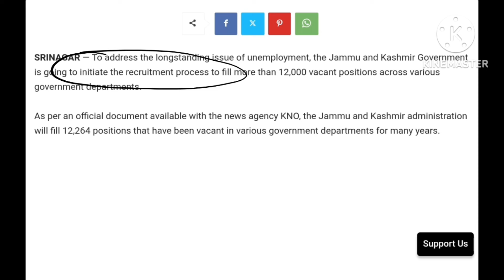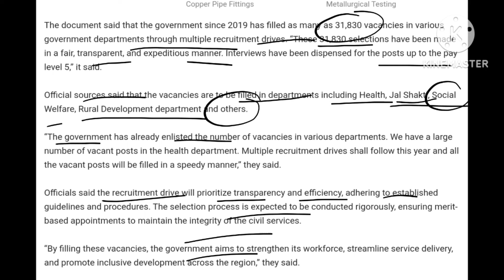J&K New 12000+ Jobs 2024 | JKSSB & JKPSC New Jobs 2024 | Jkssb 10th, 12th Pass Jobs Update | JK Jobs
jkssb new recruitment 2024,jkssb new posts 2024,jkssb new jobs 2024,jkssb recruitment calendar 2024,jkp police constable recruitment 2024 notification,jkssb patwari recruitment 2024,jkssb naib tehsildar recruitment 2024,jkssb new vacancy 2024,jkssb new posts 2024,

jkp constable recruitment 2024,jkp police constable recruitment 2024,jkssb new posts,jkp police constable recruitment 2024 qualification, jkssb new vacancy update 2024,jkpsc new posts 2024

jkpsc lecturer posts,jammu and kashmir lecturer posts 2023,jkpsc 10+2 lecturer posts,jkssb new posts 2024,jkpsc lecturer 10+2 posts for 2023,jkpsc new posts 2024, lecturer posts, 10+2 lecturer posts in j&k 2023,jkpsc lecturer,

jkpsc 10+2 lecturer posts recuriment, jkpsc upcoming lecturer posts, lecturer posts 2023, lecturer posts 2023

jammu and kashmir lecturer vacancy 2023,j&k